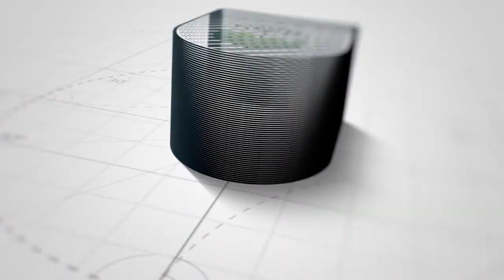(مخرج نمبر 5) الامین سکول سسٹم What is Makharij | Makharij Number 5 | Learn Quran